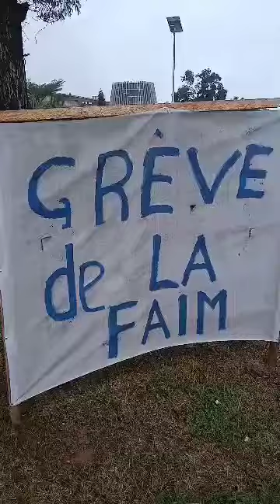Grève du frangin ..